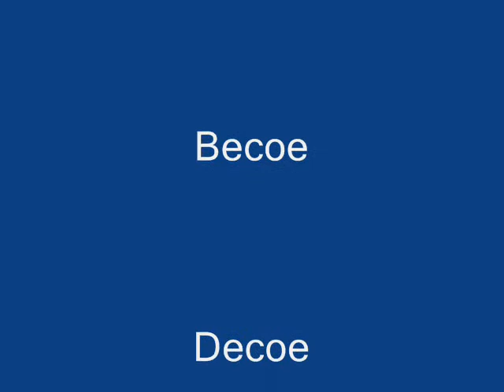Sonic X ~Walk It Out~ Remixed by Me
SEE DESCRIPTION

OK not the best remix. And i was waiting for a new video to come to my head and Simba the lion came to my head. Becuase the day is almost here, when i bought my dog named Simba.

*All four sides battle off. West and North are evil. South and East are good. Know who do you think won. South and East or did they?*

No copyright infrigment entended.